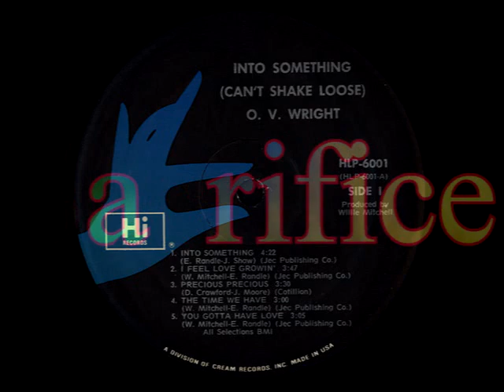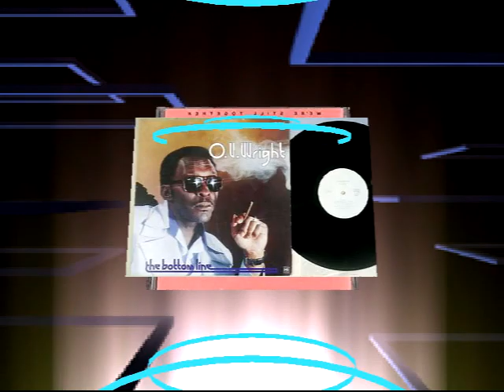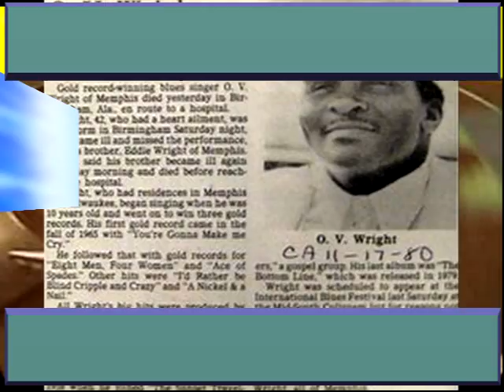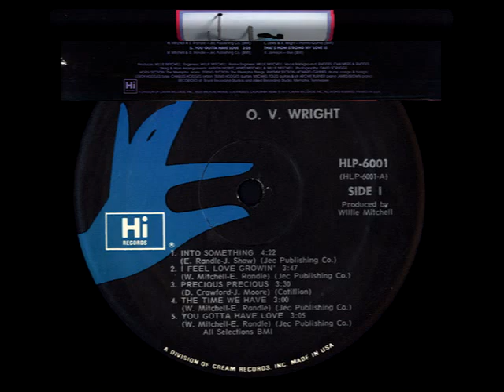Sacrifice O V WRIGHT Video Steven Bogarat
This article first appeared in Juke Blues #46 in the Spring 0f 2000, and is reprinted with the permission of the author, Ray Ellis.

PART ONE:

FROM GOSPEL TO SOUL TO GOSPEL
"When you gave O.V. Wright a song, the song belonged to him. Nobody would do it that way again. In fact, I think O.V. Wright was the greatest blues artist I've ever produced." So related Willie Mitchell in a 1987 interview discussing the people with whom he had worked and produced for Hi Records.(1) In fact, Memphis-based O.V. Wright was the quintessential gospel-based soul/blues artist whose intense, aching style was captured so perfectly by Willie on the vast majority of his recordings during a turbulent, yet woefully short career.
Overton Vertis Wright lived in the Memphis area throughout his life. Born on 19 October 1939 in the small town of Leno about 30 miles outside Memphis on the Germantown road, O.V. was brought up singing in church at the tender age of six. "My mother used to give me a quarter every time I'd get up and sing a solo," he was quoted as saying. This was at the Temple in Eads. By the age of 13, he had progressed to the Golden Leaf Missionary Church under the Reverend L.A. Hamblin from where he went on to sing lead in the Five Harmonaires, which included his older brother Edward. O.V. also sang briefly with The Spirit Of Memphis Quartet and the Highway QCs before returning to The Five Harmonaires, although it is unlikely that he recorded with any of these groups.
It was with The Sunset Travelers, who were formed in 1950 on the streets of Memphis, that O.V. subsequently joined and with whom he turned professional. On 16 May 1957, he made his debut with Sit Down And Rest A While as a test recording for the Memphis radio station WDIA. Grover Blake, baritone singer and musical director/arranger for the group, recalled meeting O.V. and introducing him to The Sunset Travelers: